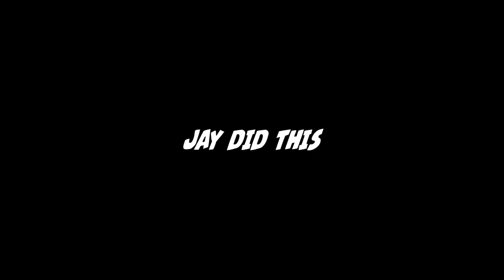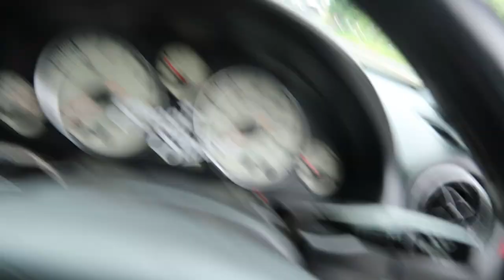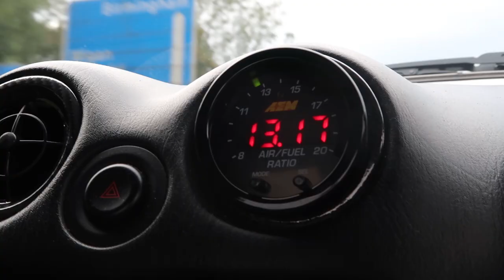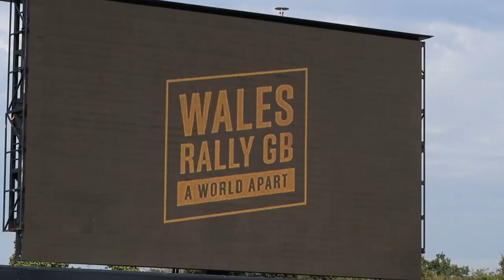What is Formula G? European Gymkhana Championship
Well, the guys at Formula G Invited me down to Oulton Park to the World Rally Championship to try my hand at commentating!!